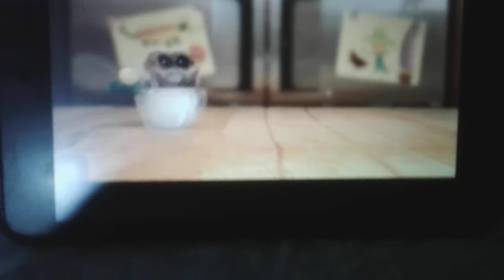Lucas the Spider - It Slipped (From Lucas the Spider)